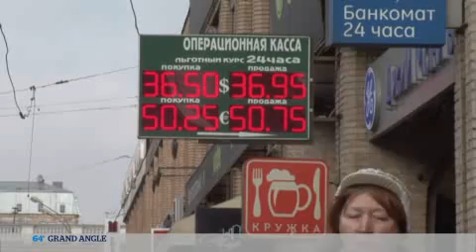Grand Angle du 64' : Ukraine - Russie : la clé "Poutine" ?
Entretien avec Annie Daubenton, journaliste, spécialiste de l'Europe centrale et en particulier des relations entre la Russie et l'Ukraine, auteur de "Ukraine, l'indépendance à tout prix" chez Buchet Chastel.
Sur le terrain, l'armée ukrainienne a marqué des points ces derniers jours. Les forces de Kiev se rapprochent des grandes villes encore tenues par les séparatistes pro-russes, en particulier Donetsk et Lougansk. Pour inciter la Russie à ne plus soutenir les séparatistes de l'est, les occidentaux, et en particulier les européens ont multiplié ces derniers jours les sanctions contre la Russie de Vladimir Poutine.